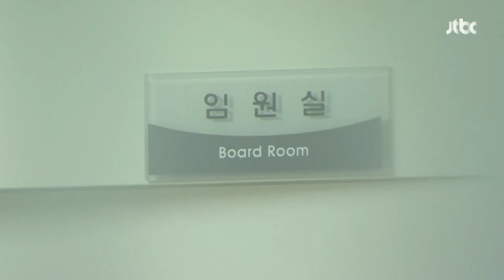[단독] "돈에 손대면 죽어" 원영식 녹취 속 '경영 개입' 정황 / JTBC 뉴스룸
국내 2위 가상자산 거래소인 빗썸 관계사에 대한 횡령 등의 혐의로 유명 엔터테인먼트 회사인 초록뱀그룹의 원영식 회장이 구속됐는데요. 원 회장은 본인도 투자했다가 피해를 봤다고 주장하지만 실제로는 회사를 좌지우지한 정황이 있는 녹음파일을 저희가 입수했습니다.